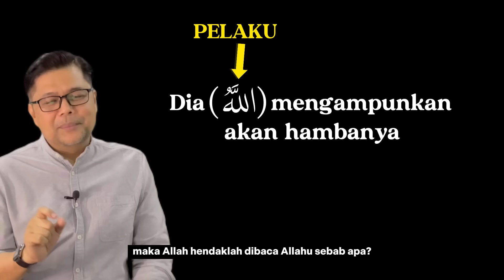#817 Zikir Semut, Baba Ghufran vs Ustaz Auni?! Merepek!